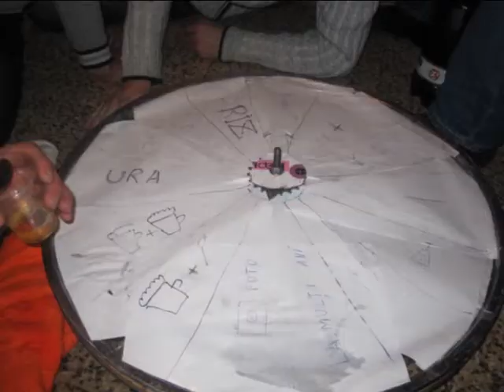atb production nistru fm